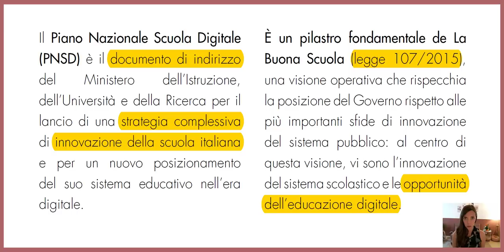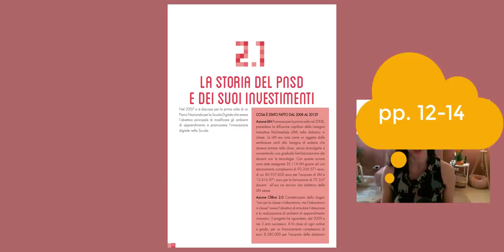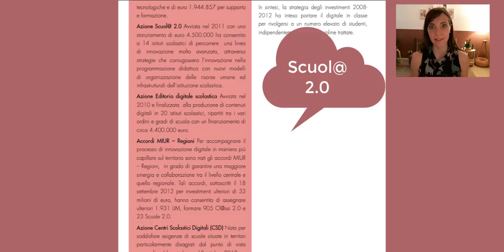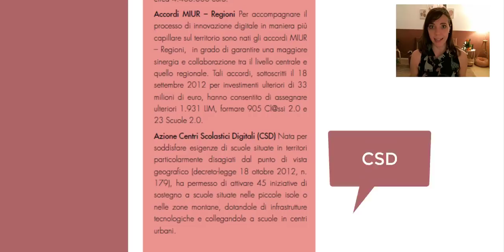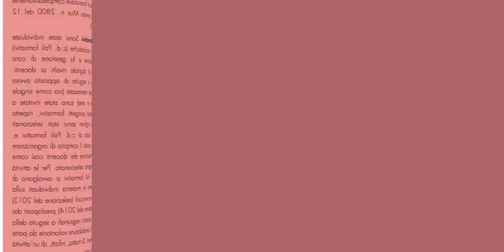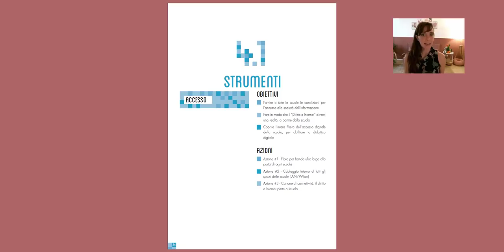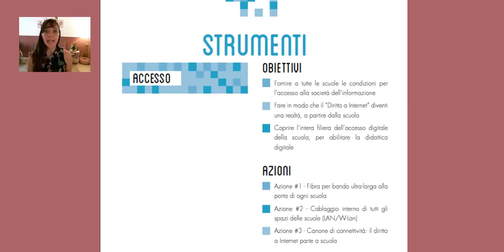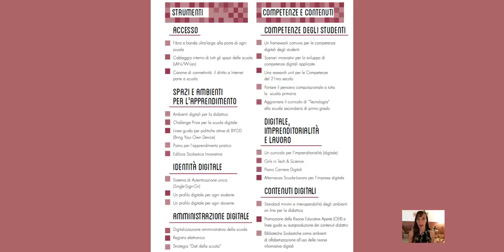Piano Nazionale Scuola Digitale in sintesi #1